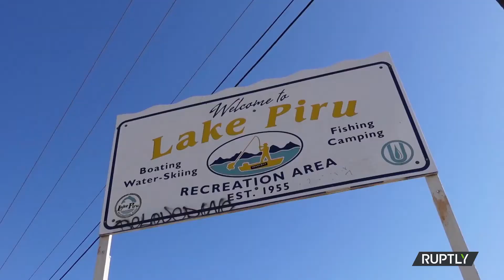Glee Star Naya Rivera Still Missing ( Search Continues )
The search for former "Glee" star Naya Rivera, who went missing during a boat trip with her son on Wednesday, continued on Friday as the Ventura County Sheriff's department oversaw rescue helicopters and rescue boats operating on Lake Piru in California. Footage shows the rescue team actively searching the lake where Rivera went on a boat trip with her four-year-old son. Her son Josey was later found in a boat alone.

Josey told officers who found him that he watched his mother disappear beneath the water of Lake Piru. The last known location of Rivera can be established from video footage. The footage, taken at the dock, shows their boat departing at 1.00 p.m local time (9.00 p.m GMT) on Wednesday. "Well, each day we're evaluating what areas have been searched and what areas still need to be searched. The level of personnel and equipment here may vary over the next two days. Today we have approimately 40 personnel on this. We're not putting divers in the water at the same pace that we were on Wednesday evening or yesterday.

We're using the sonar to identify specific objects, it's very effective, they get a real detailed image and then they can go down and focus on specific things," explained Ventura County Sheriff Eric Buschow. The sonar systems, which are carried along the water by the rescue boats, have been scanning Lake Piru for anything that might resemble a human body. "Unfortunately, the targets that they've marked so far and gone down and investigated, have not been what we're looking for. So, the search continues," stated Ventura. Rivera, 33, was the star of the musical comedy show 'Glee'.